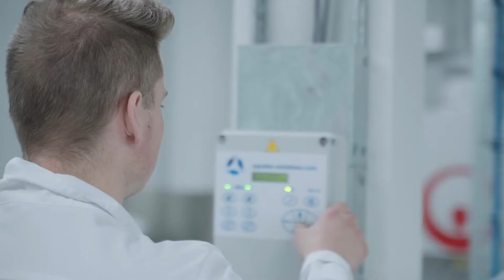Kjemiprosess og laboratoriefag - Salangfisk